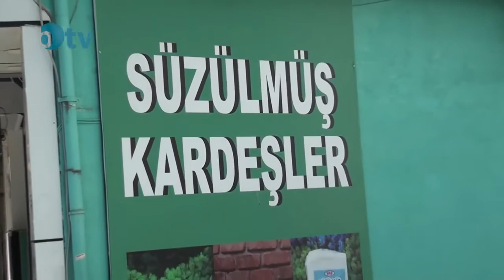Esnaf Ziyareti SARAY SÜZÜLMÜŞ PEYNİRCİLİK